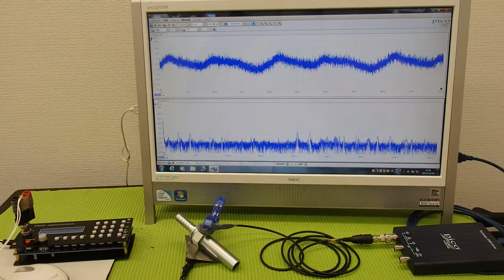‹メガヘルツ›の超音波発振制御技術 ultrasonic-labo